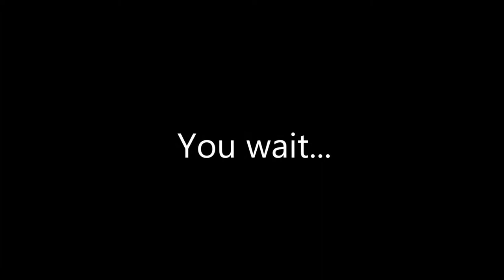Beware the GNOMES!!!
64 bit brothers go gnomewhere... be prepared...